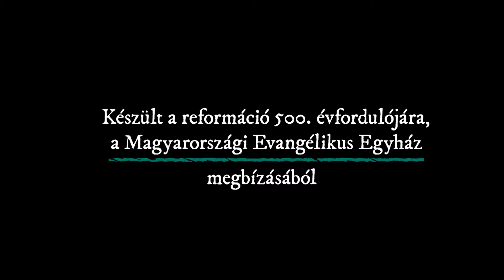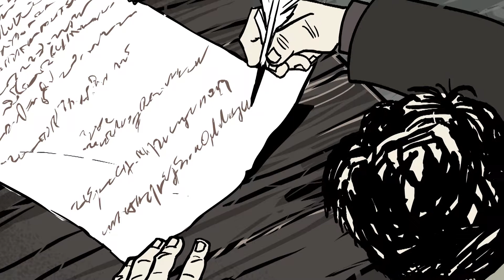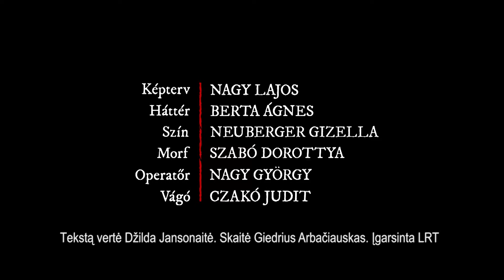9 d. Liuteris. "Kraujas, kraujas, kraujas"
9 d. Liuteris. "Kraujas, kraujas, kraujas"

Pasakojama apie Europoje prasidėjusias įvairias M.Liuterio įdėjų interpretacija, privedusias prie kruvinų susirėmimų. M.Liuteris pasisako prieš tokius veiksmus ir ragina atsigręžti į Bibliją.